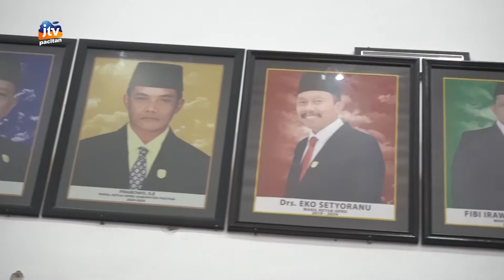GREETING HAJATAN 276 DPRD PACITAN